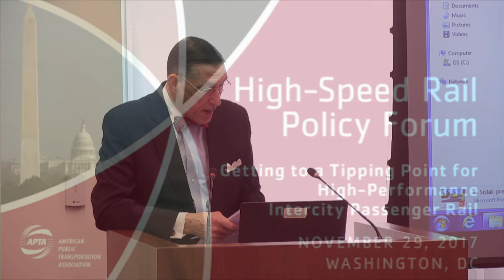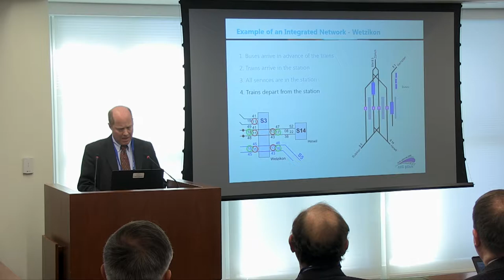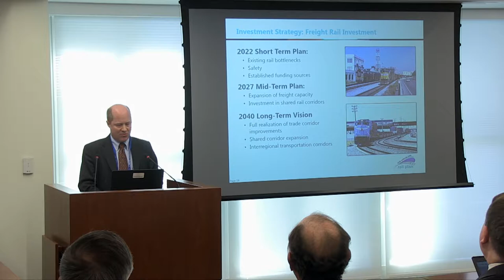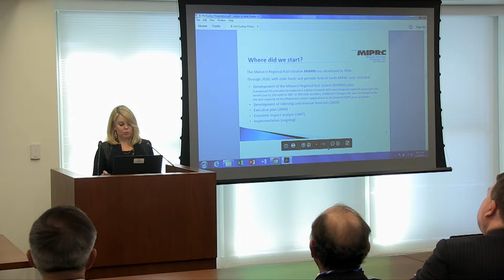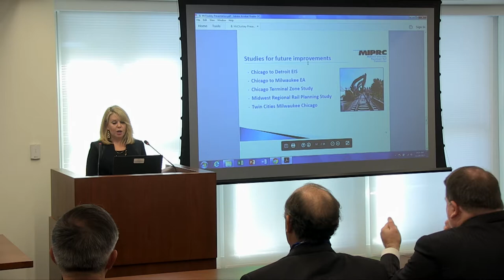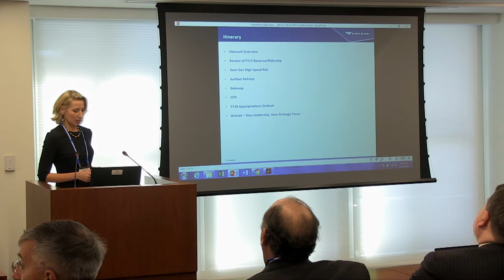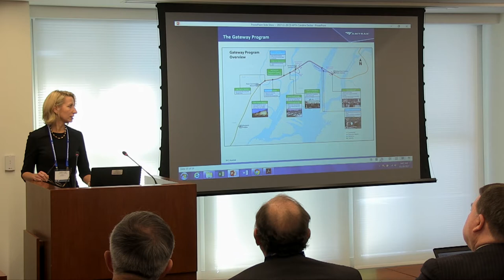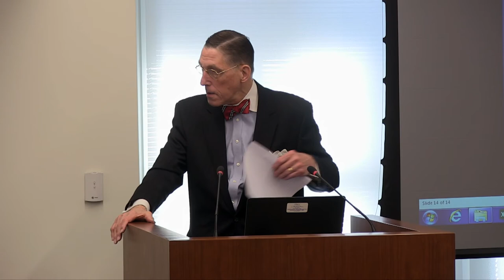Session I: Corridor Updates: Moving Toward the Tipping Point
Moderator

Eric C. Peterson, Transportation Consultant, Vienna, VA
Panelists

Chad Edison, Deputy Secretary, California State Transportation Agency, Sacramento, CA

Caroline Decker, Vice President, Government Affairs and Corporate Communications, Amtrak, Washington, DC

Beth McCluskey, Director, Office of Intermodal Project Implementation Illinois Department of Transportation and Chair, Midwest Interstate Passenger Rail Commission, Chicago, IL
Introduction of All-Day Demonstration

Peter Gertler, AICP, Immediate Past Chair, High-Speed & Intercity Passenger Rail Committee, and Senior Vice President, HNTB Corporation, Oakland, CA